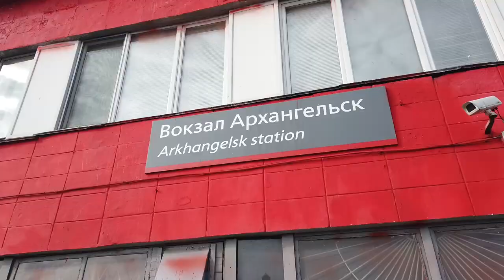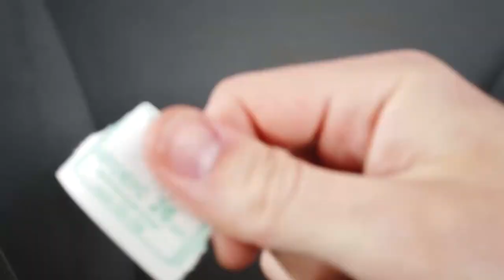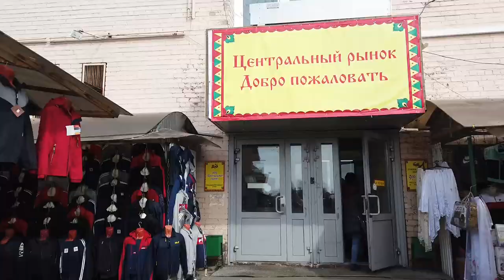Media=H 2019 (video group)